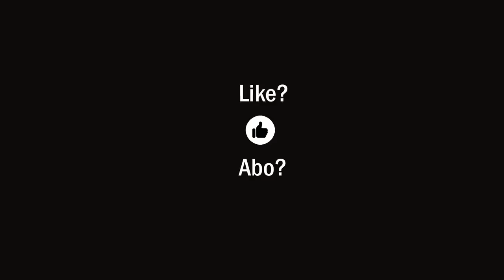Nazivergleiche verboten?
Die Verharmlosung der Corona-Maßnahmen ist ein fataler Fehler unserer Zeit. Es ist fatal, berechtigte Kritik zu unterdrücken und zu bestrafen. Es ist ein geschichtsvergessener Fehler, Menschen den Mund zu verbieten. Eine Eskalation der Situation ist die Folge. Die Verantwortlichen wissen das und nehmen es billigend in Kauf. Nazivergleiche müssen offen diskutiert werden - in fairer Art und Weise! In jedem Fall sind sie erst einmal zulässig - insbesondere, wenn klar ist, dass hiermit nicht die Verbrechen der Nazidiktatur relativiert oder der Holocaust geleugnet werden. Lasst die Menschen BRÜLLEN und WEINEN, SCHIMPFEN und FLUCHEN! Emotionen müssen ihren freien Weg gehen, damit die Menschen nicht "vor Wut platzen". Wir müssen MENSCH sein dürfen! Wir sind KEINE Roboter! Unser deutsches Grundgesetz scheint mir die beste Grundlage für ein Zusammenleben in Frieden zu sein. Etwas besseres haben wir nicht!